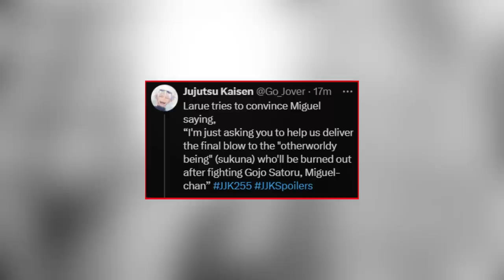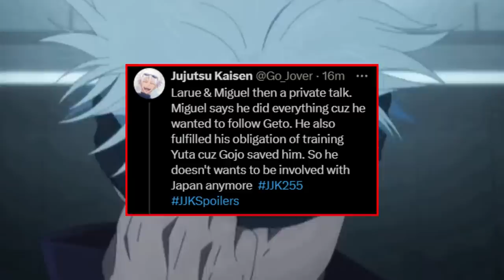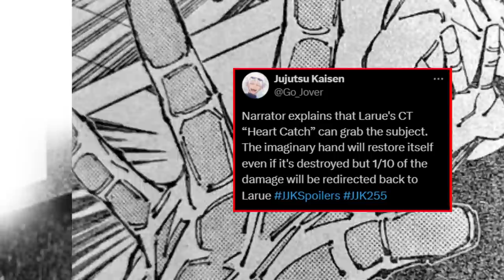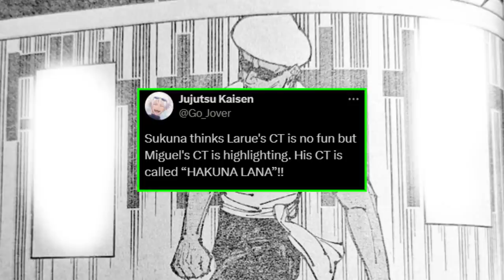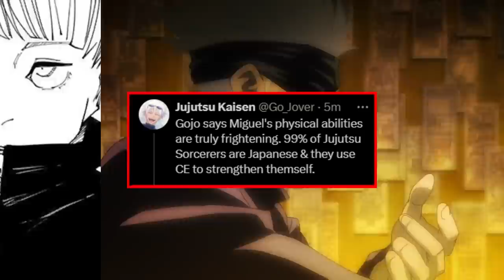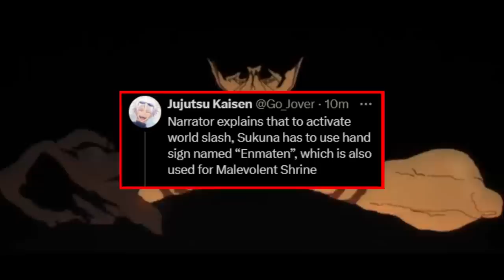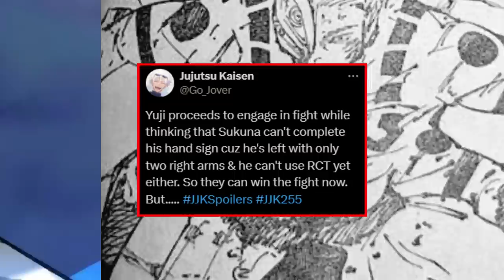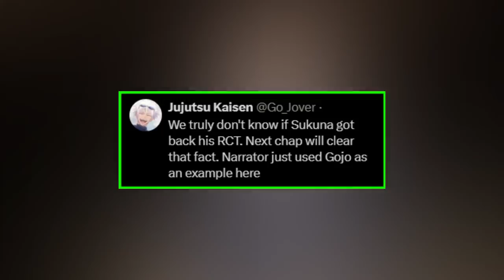MIGUEL SHOCKS EVERYONE | Jujutsu Kaisen Chapter 255 Spoilers Coverage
Today we're gonna be breifly covering the jujutsu kaisen chapter 255 leaks! This chapter showcases some old returning characters, one of them being Miguel. Miguel was known to be the MVP of the Night Parade of 100 demons, and he also stood some good ground when he fought Gojo! But with no black rope available, can Miguel still fight? Does he have a curse technique? Is Miguel strong enough to face Sukuna?

CREDITS:
Chp. 254 Miguel Cliffhanger panel colored by MagimeokaArt
Kusakabe's Moon Light Veil panel (and other colored panels) by SnurfleColours

+ MUSIC USED
- Yuji and Nobara VS Mahito theme cover by Pharozen used as backround music
- Death note Reasoning OST used
- INVINCIBLE - Main Theme (feat. Captain America) | EPIC REMIX by John G. Music
- Elden Ring | Main Theme [Orchestrated Cover] by Pontus Holtgren Music